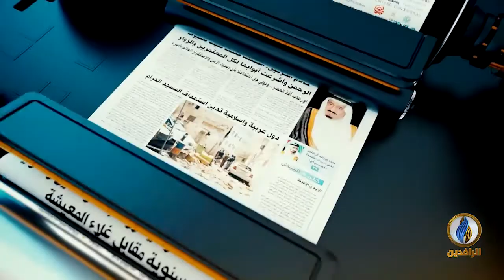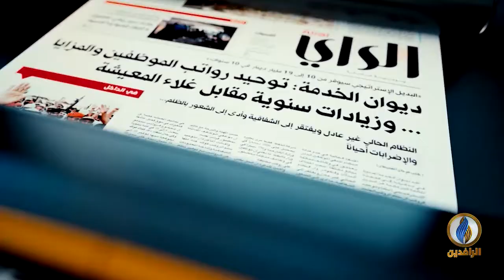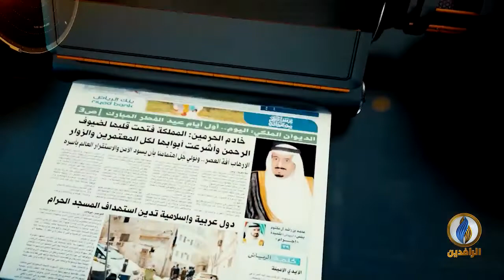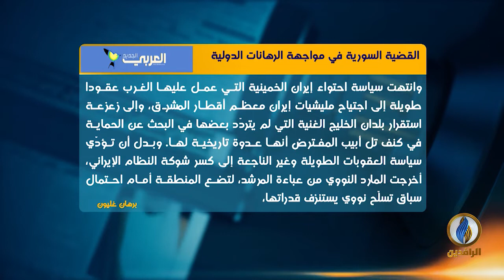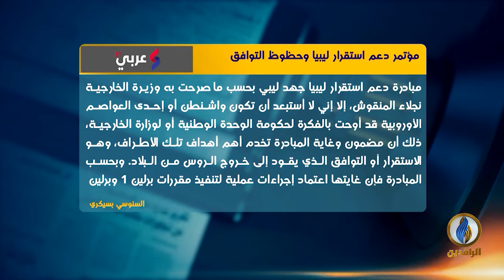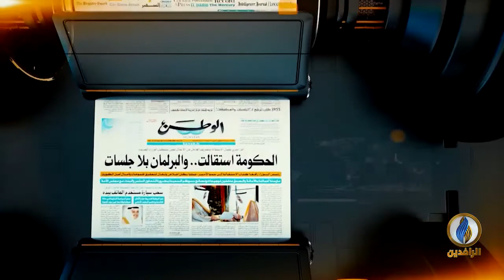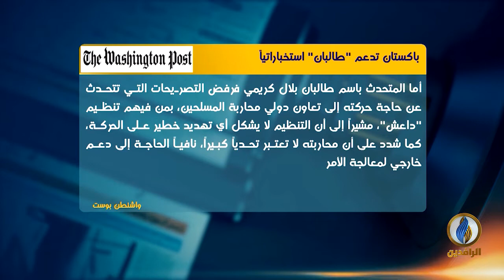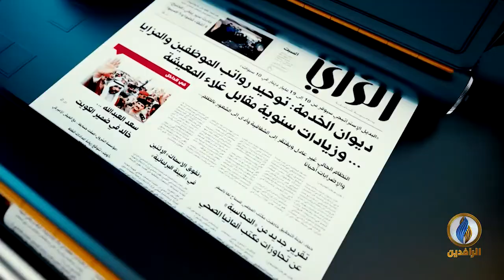صدى_الأقلام | 24 - 10 - 2021